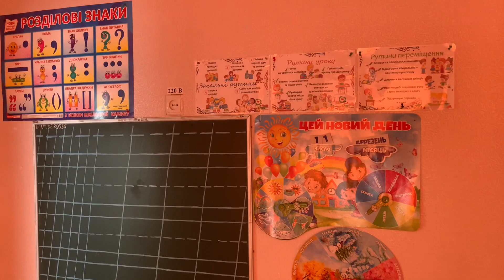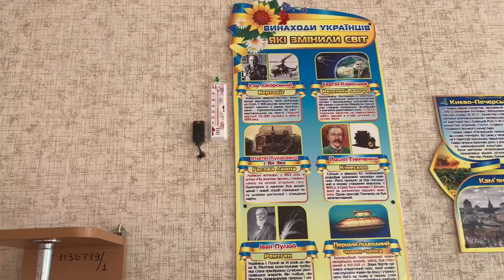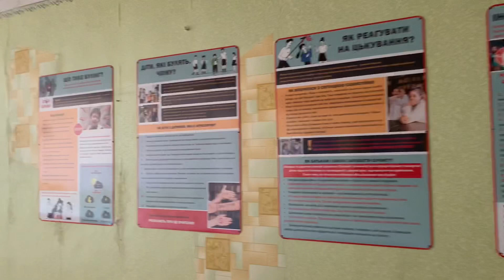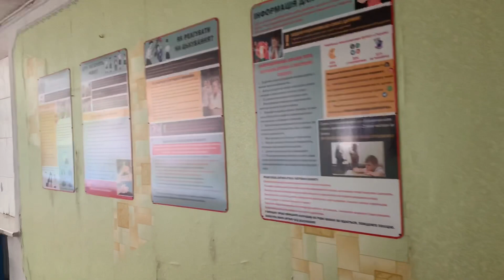ПРОВЕРЯЕМ НОВОПСКОВСКУЮ СРЕДНЮЮ ШКОЛУ!!!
Не забывайте оставлять комментарии и ставить пальчик вверх))
помощь блогеру - 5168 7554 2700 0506 спасибо!)